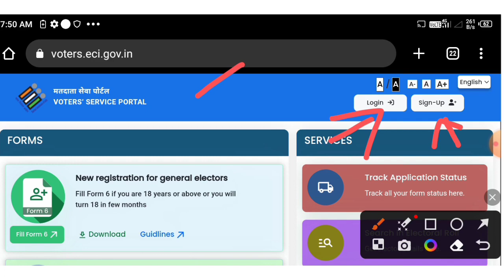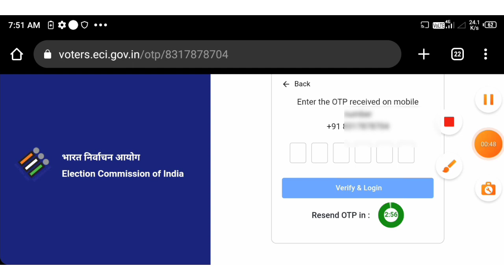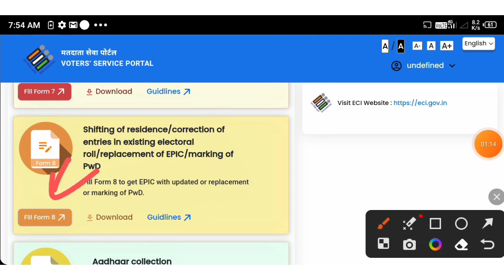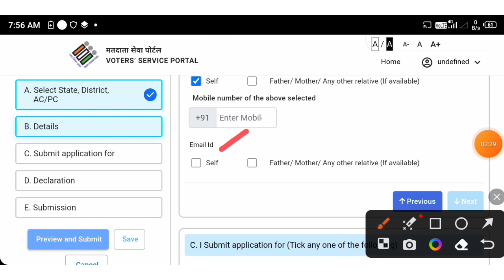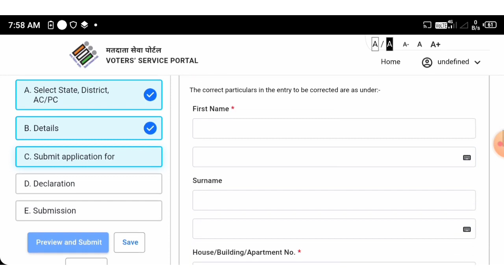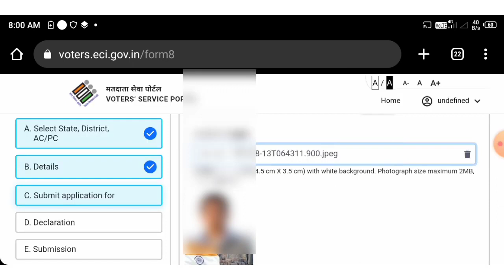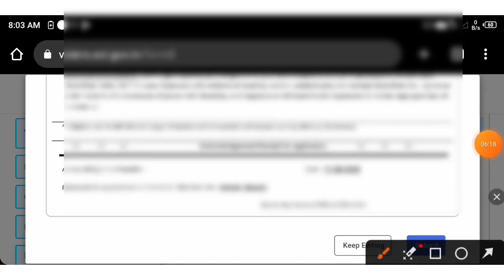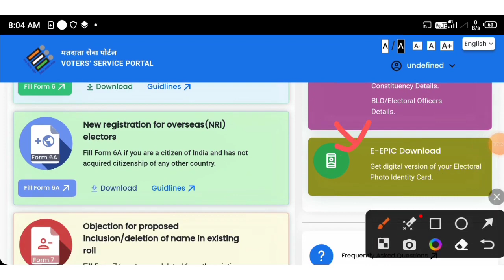Voter Card Correction Online 2023 || Voter Card Name, DOB, Address Correction Online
Voter pvc card order